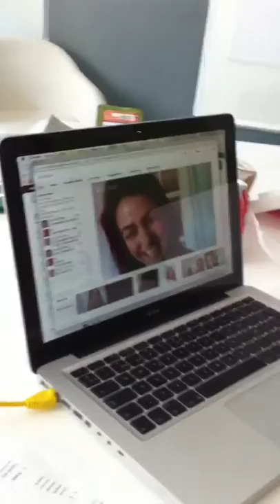Google + Marisa Soleto ConectaLunch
En la quedada a la que me ha convocado Fundacion Mujeres en Conecta Lunch